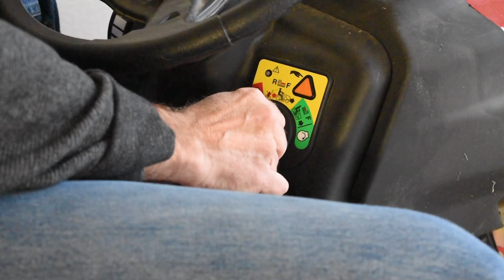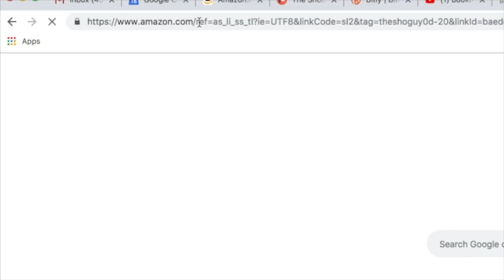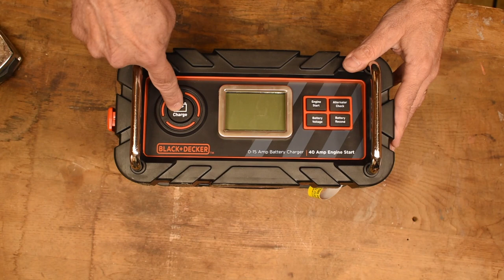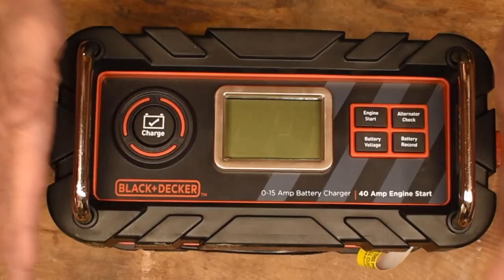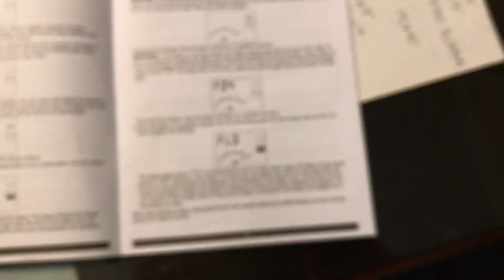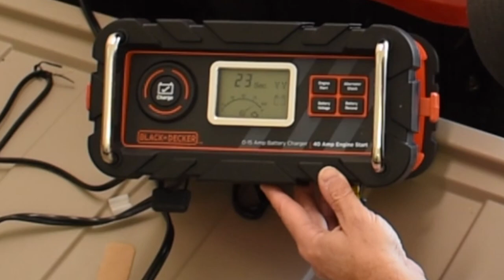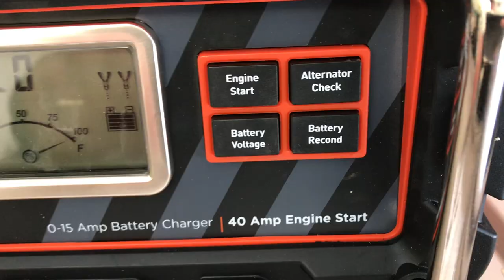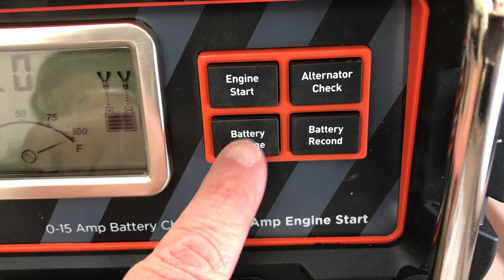How to charge your lawn mower battery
Very handy tool. Every automobile owner should have one. Here's a link to Black and Decker!